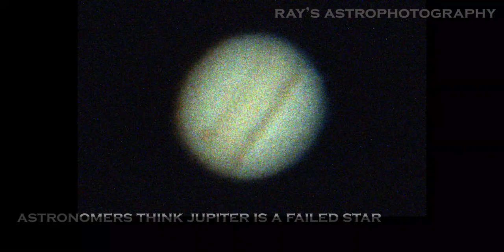Moons of Uranus, Saturn and Jupiter with my Celestron 14" Edge HD- Planets in our Solar System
I tried to take pictures of planets with Moons particularly Uranus, Jupiter and Saturn.  I hope you enjoy the video.

Telescopes:

Celestron EdgeHD 1400 XLT Optical Tube Assembly with mount & tripod

Other Equipment

Regards,
Ray